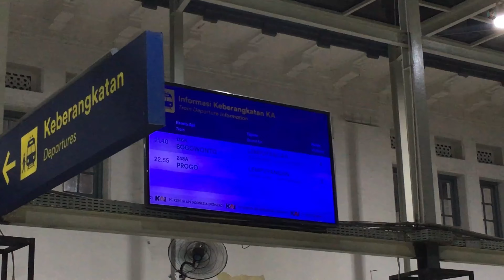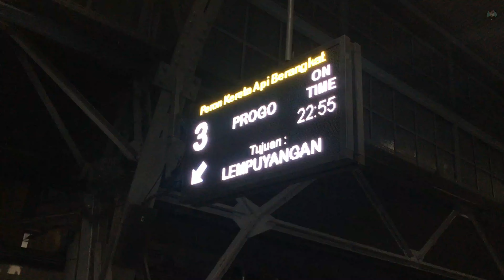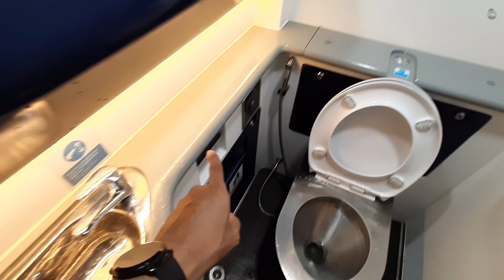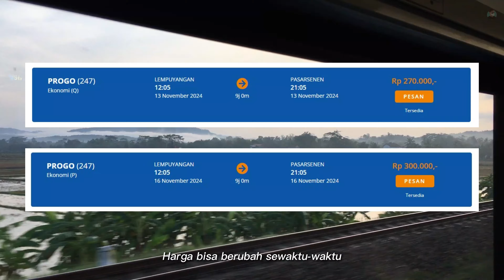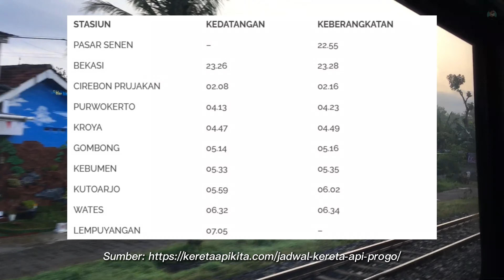KERETA EKONOMI TERNYAMAN DARI JAKARTA KE JOGJA‼️ Naik KA Progo New Generation Pasarsenen-Lempuyangan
Kali ini aku akan membagikan pengalamanku naik KA Progo dari Stasiun Pasarsenen Jakarta menuju Stasiun Lempuyangan Yogyakarta. KA Progo merupakan layanan kereta kelas ekonomi non subsidi yang sudah melegenda dan dikenal banyak masyarakat dilintas Jakarta - Jogja. Sejak tanggal 15 Oktober 2024 kereta ini resmi mendapatkan armada baru yang tidak tanggung-tanggung yaitu Ekonomi Stainless Steel New Generation, dimana upgrade armada KA Progo ini sudah menjawab banyak sekali keluhan masyarakat yang sudah dilemparkan sejak subsidi kereta ini dihapus.
Selain armada baru, KA Progo juga memiliki jam keberangkatan dan jam kedatangan paling enak buat kalian yang mau liburan ke Jogja. Apakah dengan diupgradenya KA Progo ini menjadi pilihan yang paling Worth It? dan bagaimana keseruan perjalanannya? Yuk tonton videonya sampai selesai ya, selamat menyaksikan.

Nama KA : Progo
Kelas : Ekonomi
Armada : Ekonomi Stainless Steel New Generation
Relasi : Stasiun Pasarsenen - Stasiun Lempuyangan PP
Harga Tiket : Rp270.000,- s.d Rp300.000,-
Pemesanan tiket : Aplikasi Access by KAI, website KAI, dan online ticketing

So,  jangan lupa ya teman-teman
berikan juga masukkan di kolom komentar
Terima kasih !